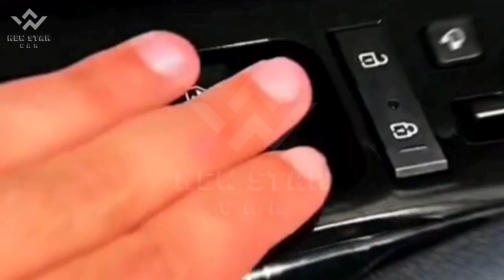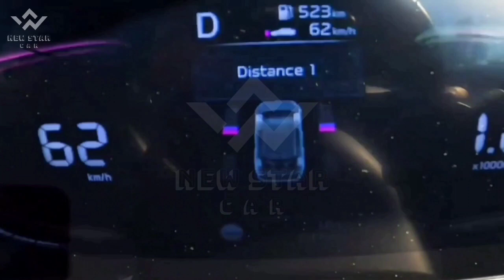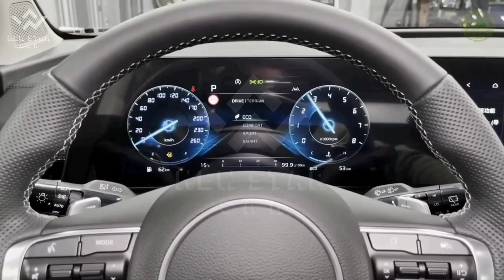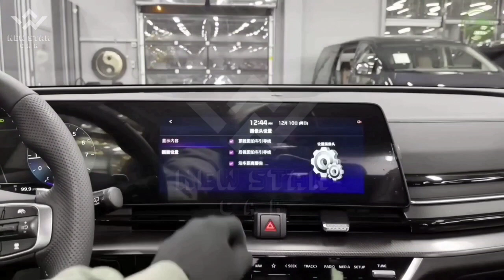2024 Toyota 4Runner Lux - Phantom by MANSORY, Super Interior and Lux Exterior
The 2024 Toyota 4Runner is a notable SUV, known for its ruggedness and off-road capabilities. Here are some key features:Engine Options: Typically comes with a 4.0-liter V6 engine, producing 270 horsepower and 278 lb-ft of torque.Four-Wheel Drive (4WD): Offers excellent off-road capability with various driving modes suited for different terrains.Interior: Provides a spacious interior with modern technology and comfort features.Design: Features a robust, angular exterior design that gives it a distinctive look.The 4Runner is well-regarded for its off-road performance and durability. If you're interested in a capable and rugged SUV, the 4Runner could be a great choice. Do you need more details on any specific aspect?